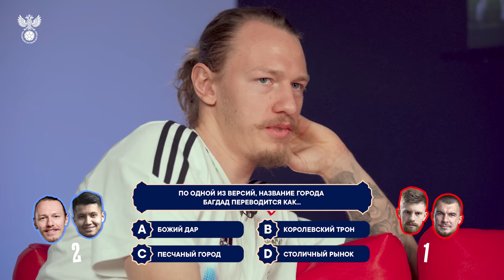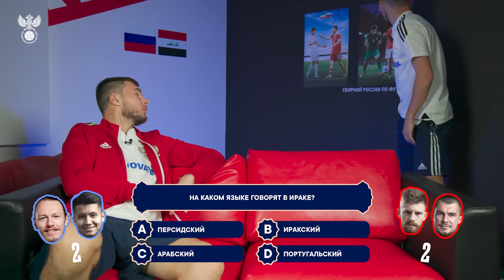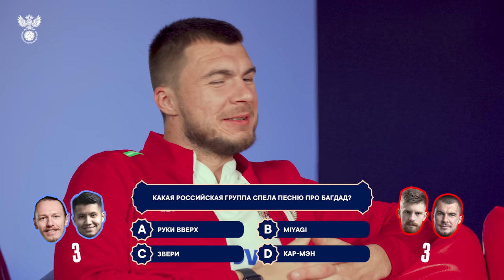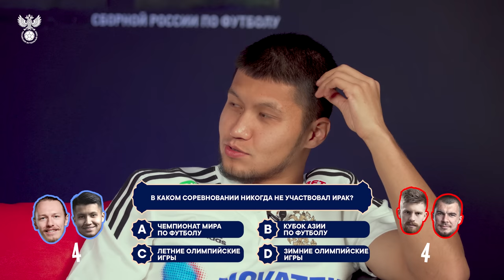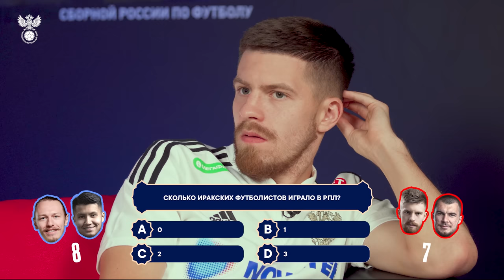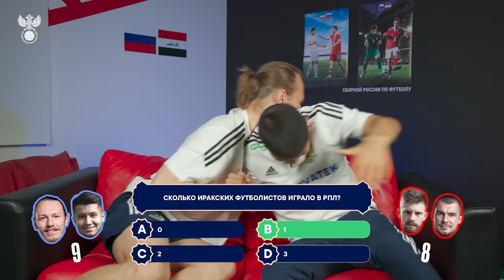ЧТО МЫ ЗНАЕМ ОБ ИРАКЕ? | Сафонов и Ахметов VS Комличенко и Глебов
Что изображено на гербе Ирака? Кто играет за их сборную – Месси, Тотти или Зидан? Какая группа пела песню про Багдад?

Скорее смотрите, как наши парни зарубились в викторине на знание фактов об Ираке. Матвей Сафонов и Ильзат Ахметов из «Краснодара» против Николая Комличенко и Данила Глебова из «Ростова» – какая пара победила?

00:00 Разгоняемся!
00:32 И что дальше?
00:50 На официальном гербе Ирака изображен…
01:40 Официальная валюта Ирака
02:34 Как переводится название города Багдад
03:35 На каком языке говорят в Ираке?
04:46 Какая российская группа спела песню про Багдад?
06:08 В каком соревновании никогда не участвовал Ирак?
07:24 Какое прозвище у сборной Ирака по футболу?
08:30 Какой турнир сборная Ирака выиграла в 2023 году?
09:43 МЕССИ ИЛИ ЗИДАН?
11:27 Сколько иракских футболистов играло в РПЛ?